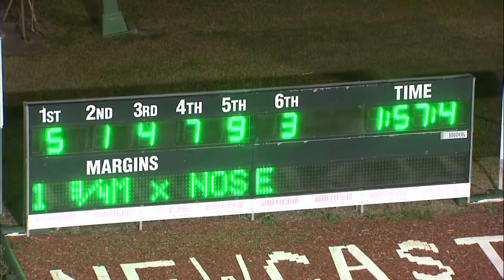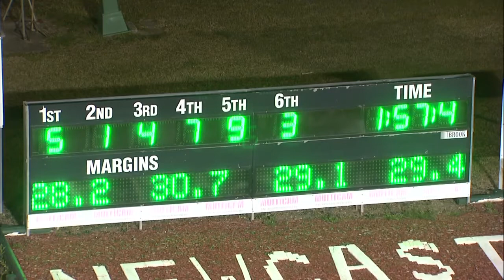NEWCASTLE - 02/09/2017 - Race 3 - NEWCASTLE HERALD PACE